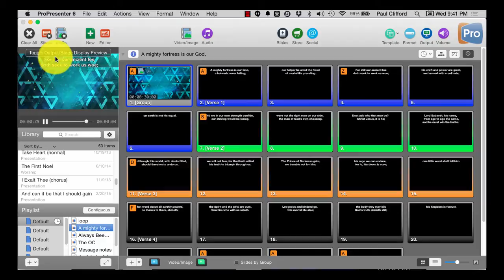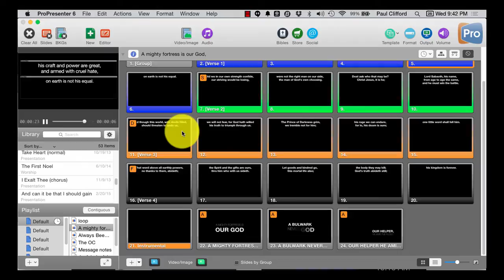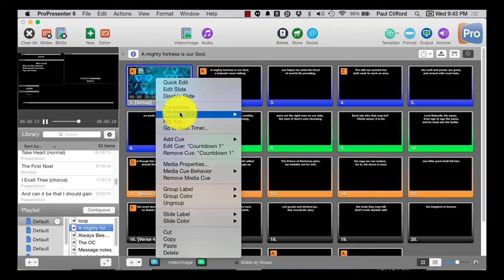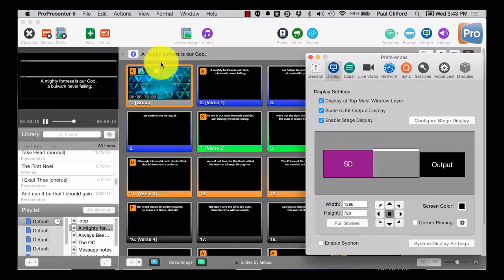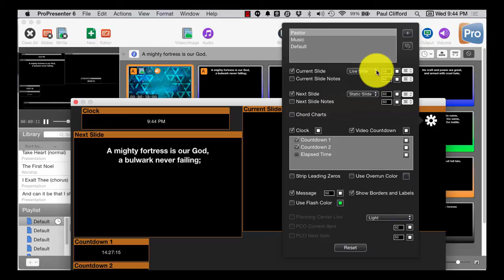ProPresenter 6 Tutorials: New features part 11 -- Stage Display Enhancements